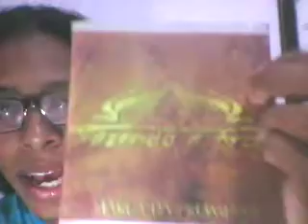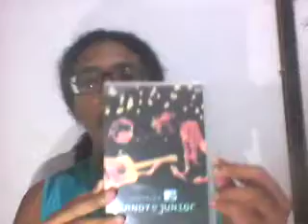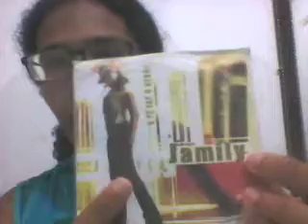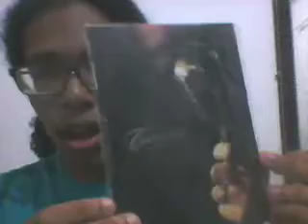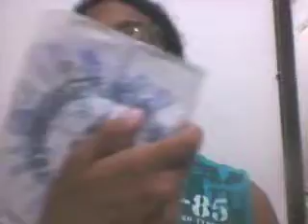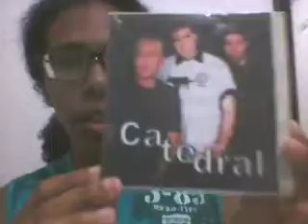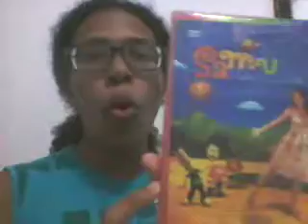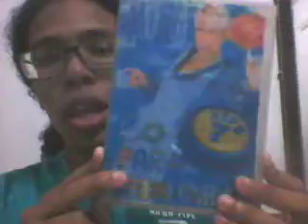10 Anos Atrás...em 2017: Música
Falando de acontecimentos da Música de 2007 que fizeram 10 Anos em 2017.

Desculpem pela longa duração do vídeo.